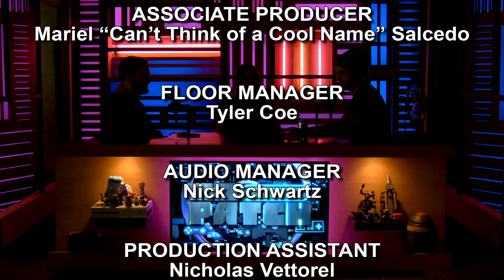Black Friday Console Wars – The Patch #133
Join Meg Turney, Jeremy Dooley and Ryan Haywood as they discuss Black Friday, Crossy Road and educational games on this week's The Patch! This episode originally aired on December 2, 2015.